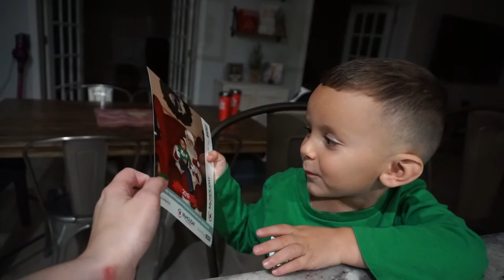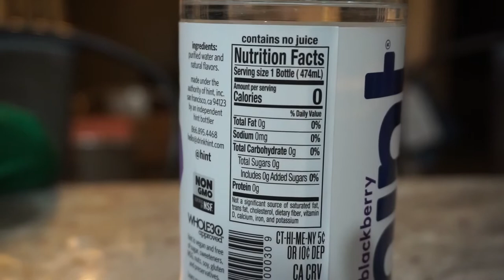We Saw SANTA Yesterday!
We took Macho to see Santa yesterday & he had the cutest reaction ever!
I'm glad it went so well and we got such cute pictures.